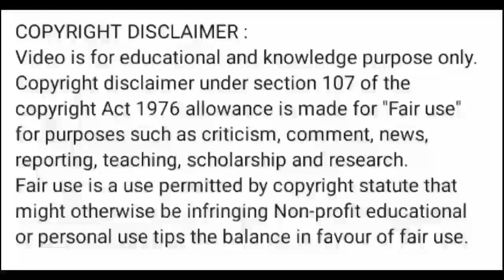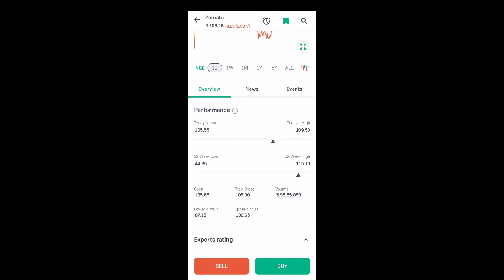zomato share price today l zomato share news today l zomato share news today l zomato share